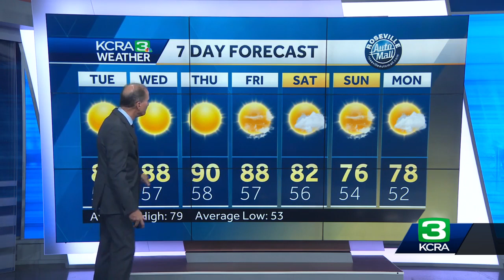Warmer Days For Northern California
The next few days will have warm afternoons and cool mornings